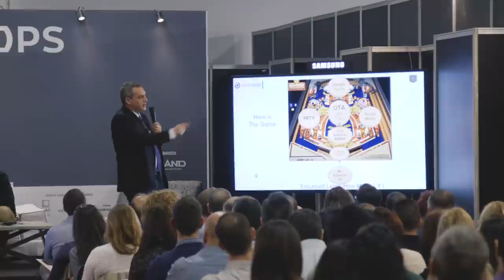100% Hotel Show 2016 - Day 2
Δείτε πλάνα από τη δεύτερη μέρα του 100% Hotel Show 2016.